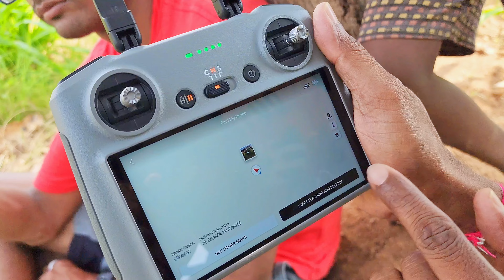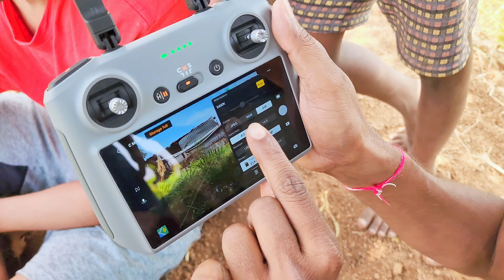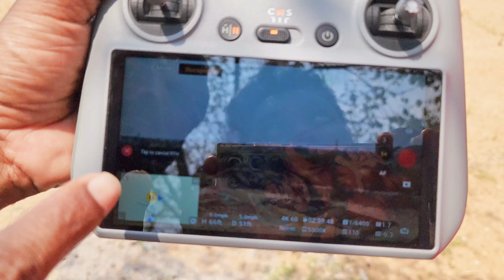1st time Drone ఎగిరేసాను Don't miss it || beginner Drone flying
1st time Drone ఎగిరేసాను Don't miss it || beginner Drone flying